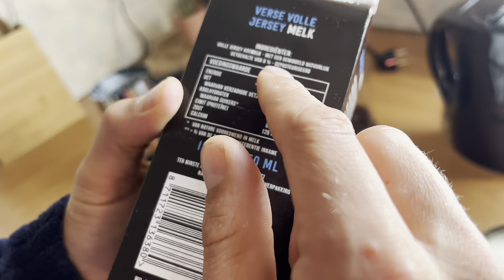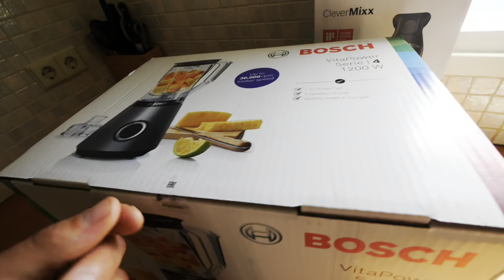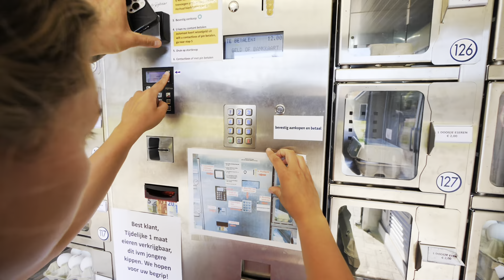Ontdek onze gezonde levensstijl! "100 kilo groenten en fruit eten en drinken" Vlog1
Welkom bij onze nieuwste vlog, waarin we je meenemen op een inspirerend avontuur naar een gezondere levensstijl! In deze unieke video duiken we in de wereld van gezond eten door maar liefst 100 kilo verse groenten en fruit te kopen en te verwerken. Bereid je voor op een overvloed aan kleurrijke en voedzame lekkernijen!

Waarom 100 kilo groenten en fruit?

In onze zoektocht naar een energieker en gezonder leven besloten we om groots uit te pakken. Met 100 kilo aan heerlijke groenten en sappig fruit willen we niet alleen onze eigen voedingsgewoonten verbeteren, maar ook anderen inspireren om bewust te kiezen voor een gezondere levensstijl.

De vlog:

Stap voor stap nemen we je mee in ons avontuur. Van het uitkiezen van de meest verse en biologische producten tot het bedenken van smakelijke recepten. We willen laten zien dat gezond eten niet saai of eentonig hoeft te zijn, maar juist vol zit met variatie en heerlijke smaken.

Gezonde recepten en tips:

Tijdens de vlog delen we een schat aan gezonde recepten en handige tips om het meeste uit je groenten en fruit te halen. Van verrassende smoothie combinaties tot kleurrijke salades en hartige maaltijden, onze vlog zit boordevol creatieve ideeën om jouw gezonde levensstijl te ondersteunen.

Een positieve impact:

Door bewust te kiezen voor 100 kilo groenten en fruit, dragen we niet alleen bij aan onze eigen gezondheid, maar ook aan het milieu. We laten zien hoe duurzaamheid en gezond eten hand in hand kunnen gaan, en hoe kleine veranderingen een positieve impact kunnen hebben op de wereld om ons heen.

Blijf op de hoogte:

Vergeet ook niet om deze video te delen met vrienden en familie die op zoek zijn naar een gezondere en kleurrijke levensstijl.Welkom bij onze nieuwste vlog, waarin we je meenemen op een inspirerend avontuur naar een gezondere levensstijl! In deze unieke video duiken we in de wereld van gezond eten door maar liefst 100 kilo verse groenten en fruit te kopen en te verwerken. Bereid je voor op een overvloed aan kleurrijke en voedzame lekkernijen!